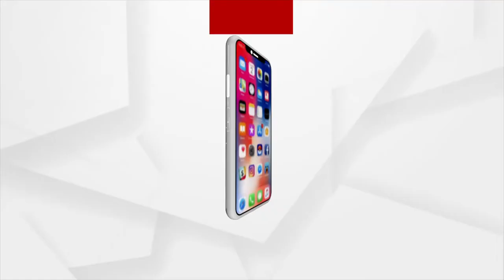Mythical Story Behind Of Presiding Deity Maa Bhadrakali